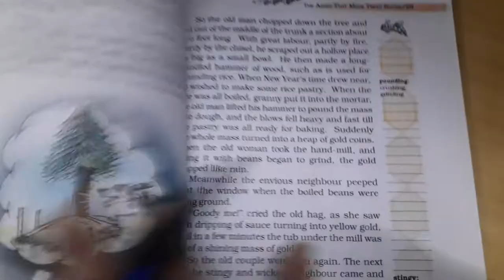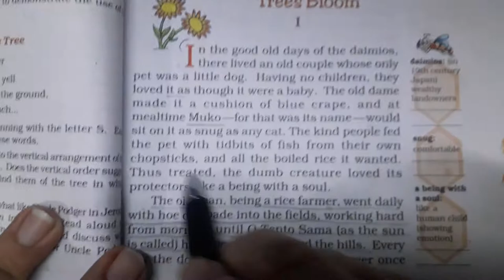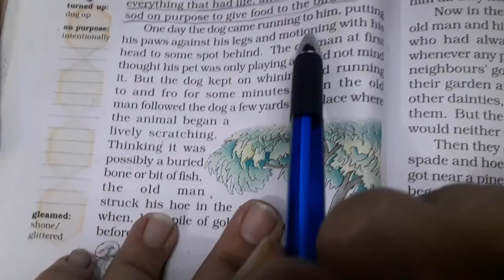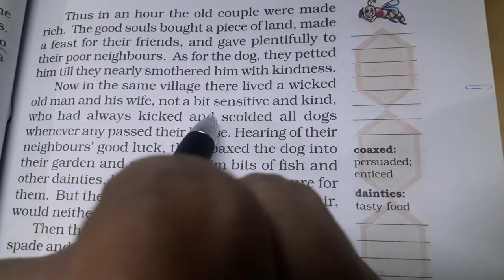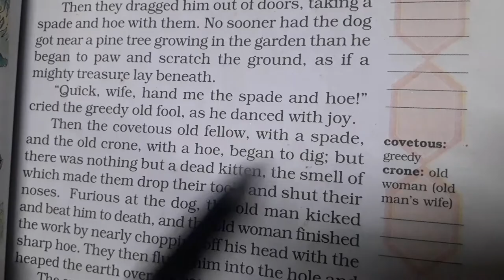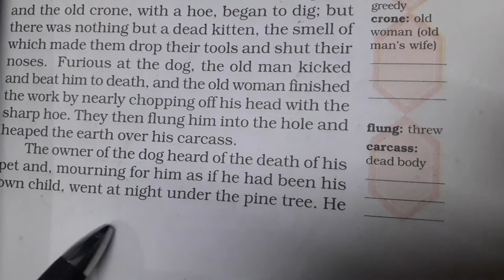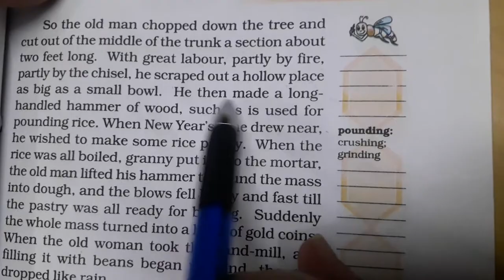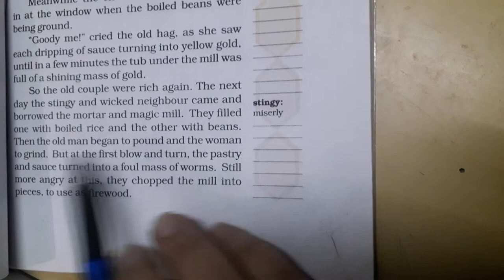CHAPTER-THE ASHES THAT MADE THE TREES BLOOM(PART 1)|FOR CLASS 7TH|STUDY ENGLISH WITH RITU.